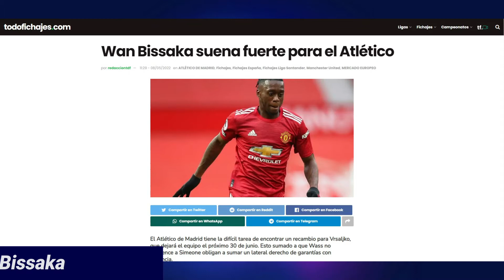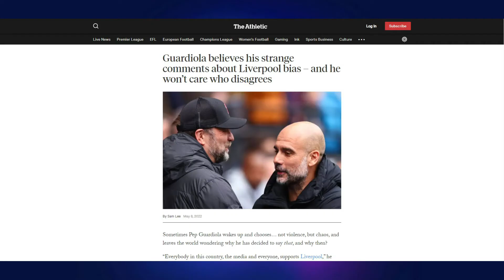Done deal: Haaland to Man City ● Guardiola has Secret Twitter Account ● Arsenal wants Sterling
In this video: Ronaldo will stay at Man Utd if Ten Hag wants. Atletico eye Wan-Bissaka. Barcelona target Man City's Bernardo. Arsenal to explore Sterling transfer. Haaland to Man City is a ‘done deal’. Guardiola Has Secret Twitter Account and other stories.